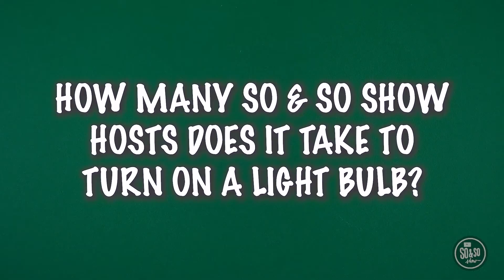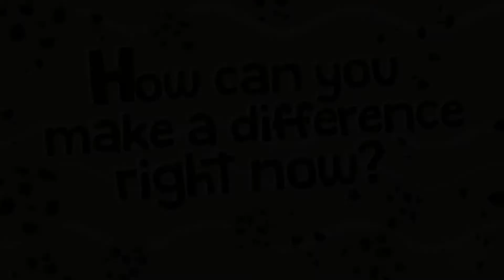Preteen Wednesday Night - October 27th, 2021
Custom Creations  - Week Four